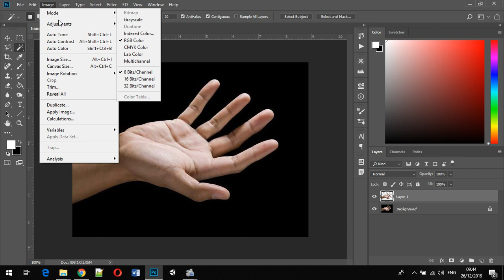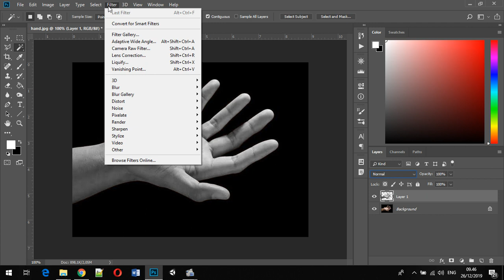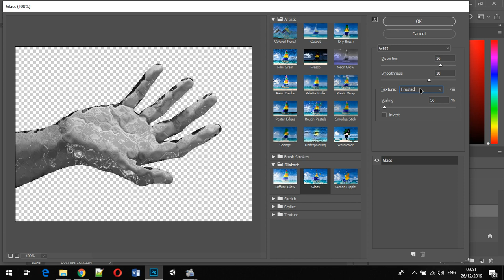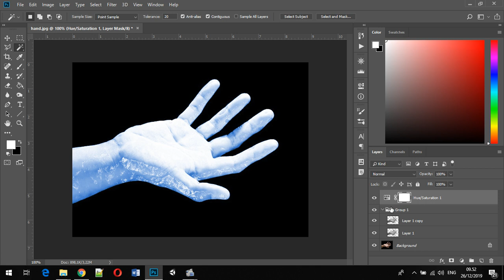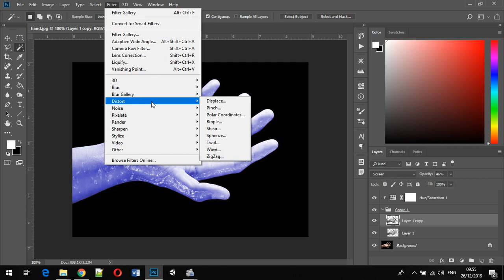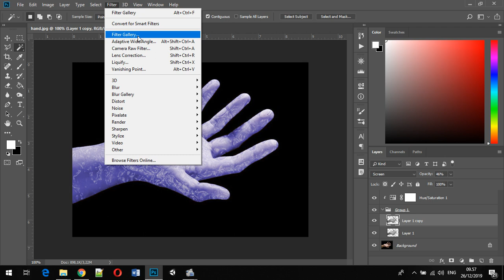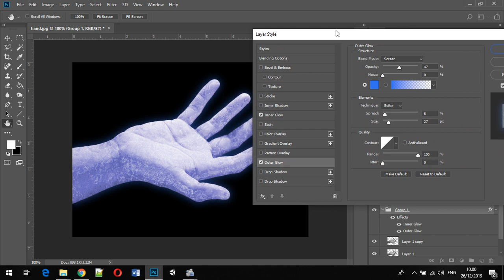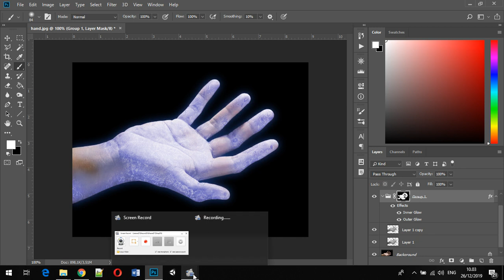Layer Group & Filter - Membuat Gambar Efek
Dengan menggunakan tools yang pernah dipelajari seperti brush dan mask, kita dapat menggunakan konsep tersebut pada gambar yang telah diberikan filter ataupun pada "Group Layer" yang berisi banyak group. Sehingga ketika kita memberikan efek ke group tersebut, secara keseluruhan layer yang berada di dalam group tersebut akan terpengaruh karena dianggap sebagai satu kesatuan group.